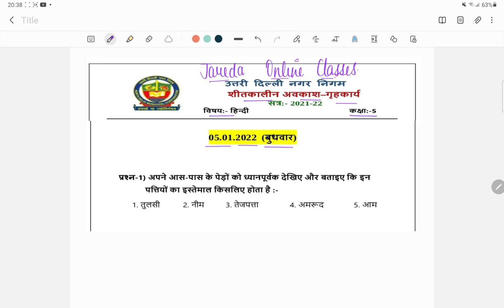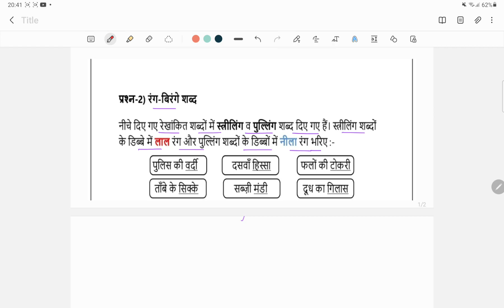क्लास 5 हिन्दी शीतकालीन अवकाश गृहकार्य सोल्यूशन (5/1/22)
@ *Renuka classes*
📝DOE Worksheet
NDMC
SMCD
EMCD
🗓️SESSION 2021- 22
📚SUBJECT : हिंदी